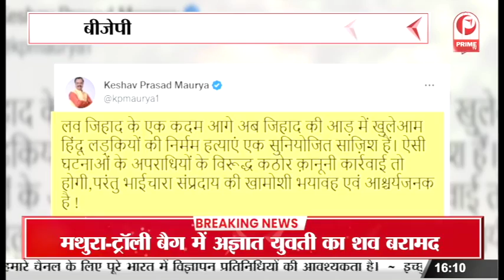BJP के सबसे बड़े स्टार प्रचारक CM Yogi का Gujarat दौरा || Prime Tv